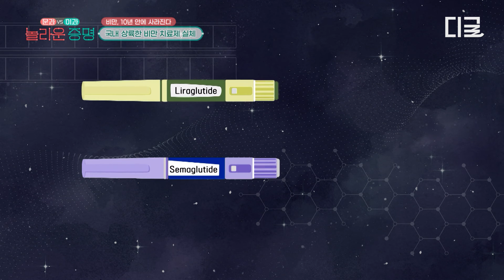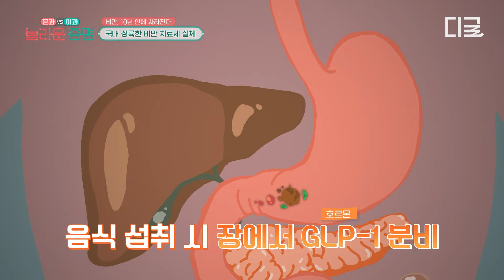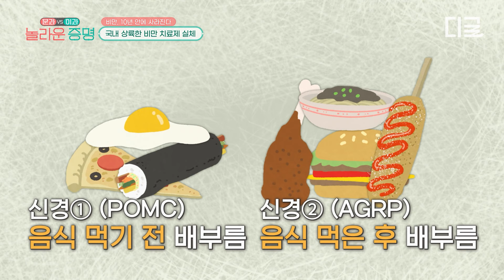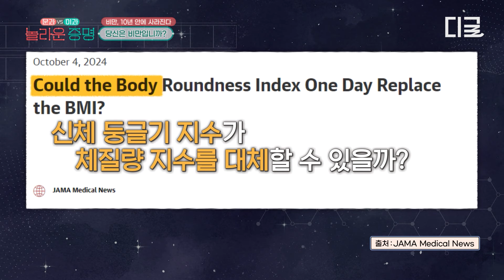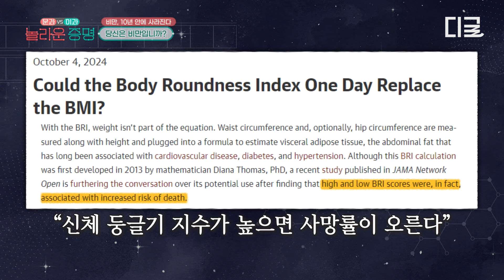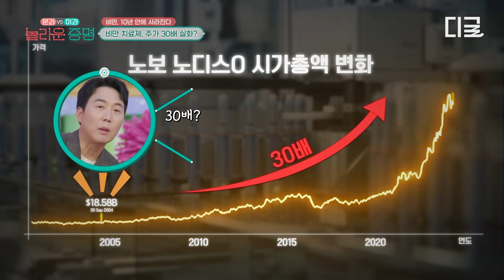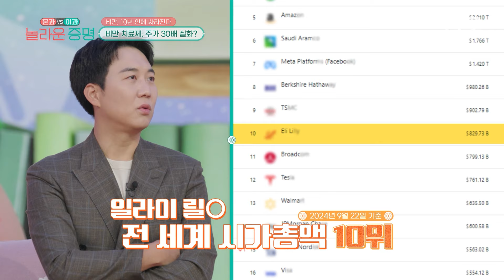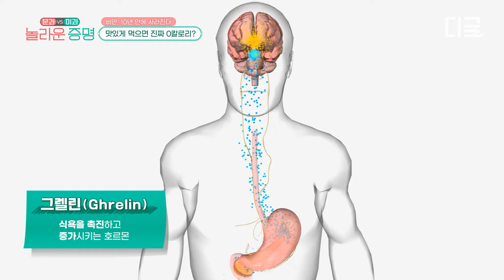[놀라운증명] 다이어트 이제 끝?! 10년 안에 비만이 사라진다😲 국내에서도 처방 가능한 화제의 비만 치료제 등장💥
K-MOOC x tvN
국가평생교육진흥원 l tvN, 제대로 판 키웠다!
본격 문과x이과 대통합 프로젝트🤛
문과 이과 시선으로 최신 과학 기술을 흠.뻑. 맞게해줄🚿
지식 도파민 샤워 {문과 vs 이과, 놀라운 증명}

tvN 〈문과 vs 이과, 놀라운 증명〉
매주 [월] 저녁 7시 40분

📚문과 대표
🔍이과 대표